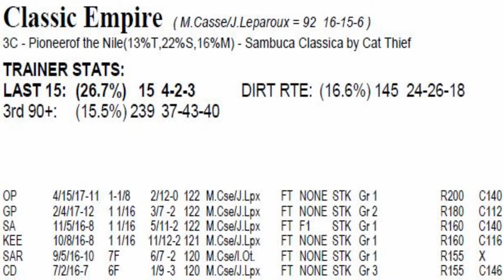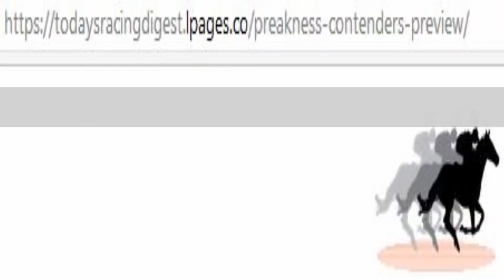Preakness 2017: CLASSIC EMPIRE vs. Always Dreaming: Today's Racing Digest video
FREE PREAKNESS 2017 REPORT Jarrod Horak looks at Classic Empire's chances in Baltimore.